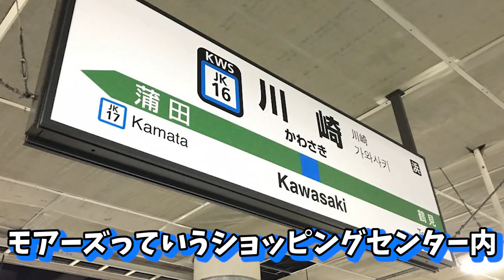ありえんギネス。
新曲「全部ブロック」が7月28日 0時より配信リリース決定！！

メジャー1stシングル「三大欲求」を5月19日にCDリリースする事が決定！

‹CD収録曲›
01. 三大欲求
02. 静かな風
03. 是が非でも
04. 推しが尊いわ
05. 三大欲求( Inst. )
06. 静かな風 ( Inst. )
07. 是が非でも ( Inst. )
08. 推しが尊いわ ( Inst. )

「Non Stop Rabbit Behind closed doors-live at harevutai」
01. ALSO
02. 明るい歌
03. TABOO
04. 最後のキス
05. BIRD WITHOUT

初回限定盤／PCCA-06039／2,750円（税込）
通常盤／PCCA-06040／1,650円（税込）

新曲『静かな風』が4月放送スタートのTVアニメ「ドラゴン、家を買う。」のエンディング主題歌に決定！

投稿スケジュール▶ 　毎日投稿中!! 20:50

2019年12月17日発売2nd Full ALBUM「細胞分裂」

1st Full ALBUMの購入はコチラから

2nd mini ALBUMの購入はコチラから